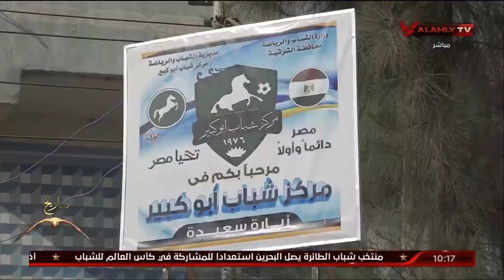المنيسي: نتمني الشفاء العاجل للكابتن بدر رجب بعد تعرضة لوعكه صحية ❤️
اختبارات الأهلي في الشرقية تتواصل بنجاح كبير